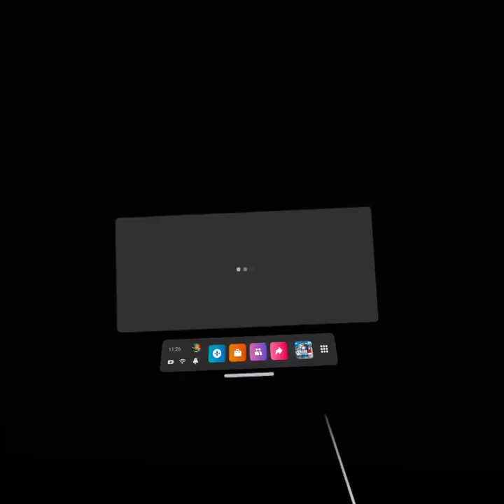The Slippery Eel 🐉🐉🐉